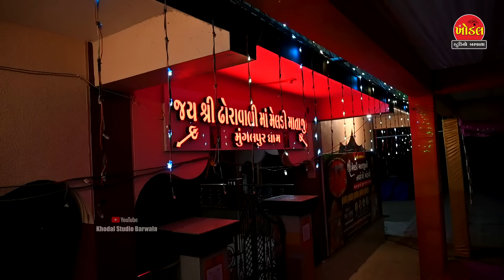ભોરૂડા ભરવાડના ઘરે મૂંગલપુરના ઢોરાવાળી મેલડીમાયે દીકરો આપ્યો ll મેલડી માની વાર્તા ll પ્રવીણભાઈ રાવળ